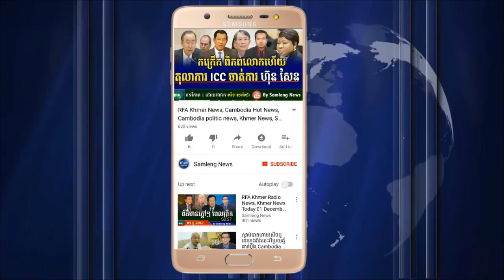សមាជិកសភា កាណាដា ស្នើឲ្យដាក់សម្ពាធលោក ហ៊ុន សែន ,VOD Khmer , Khmer News, 21 December 2017